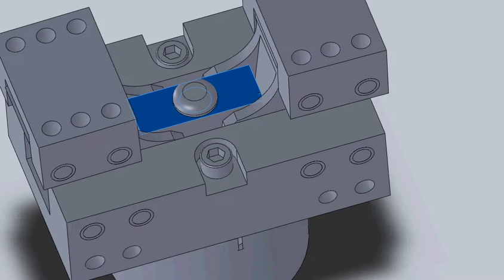Assem1gripper 3D 08285655304 and also my id